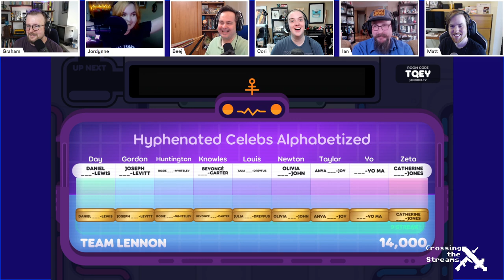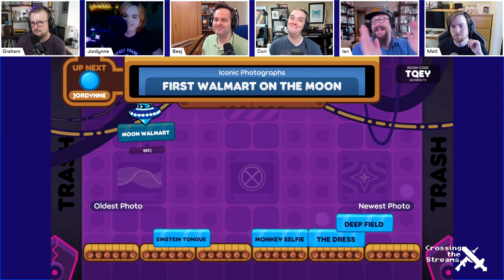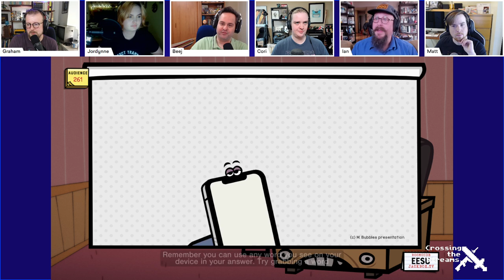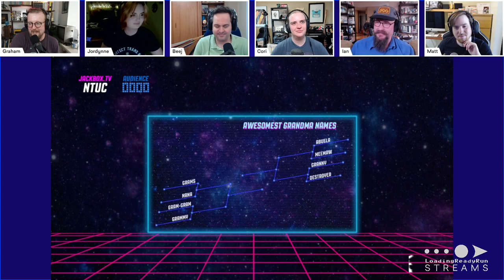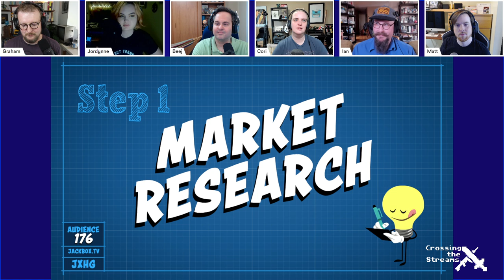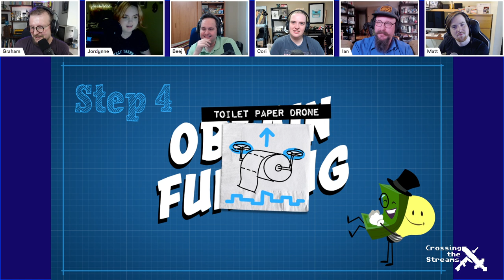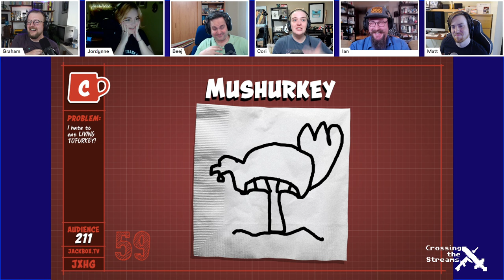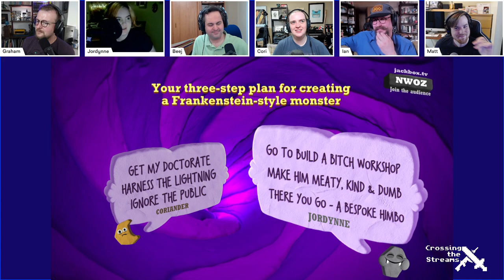Jackbox || Crossing the Streams 2023-06-26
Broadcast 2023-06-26